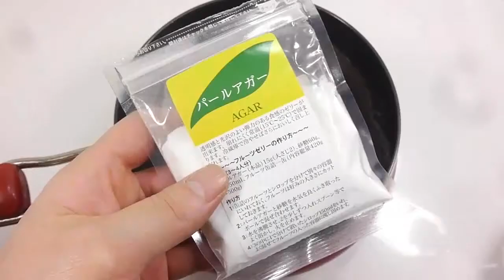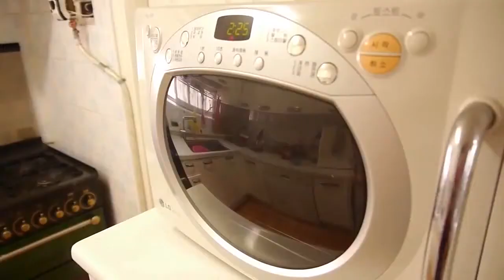DIY Colors Soft Jelly Sword Learn Colors Slime Combine Glitter Toys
☆★ PomPomToys YouTube channel☆★ ---